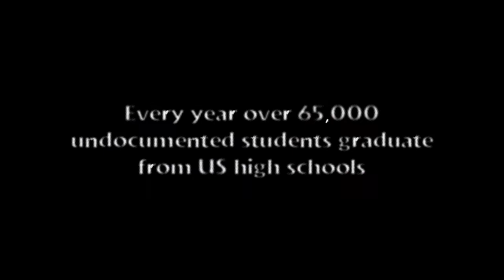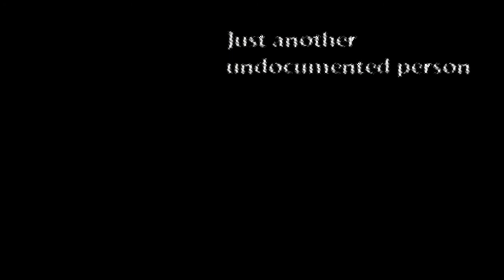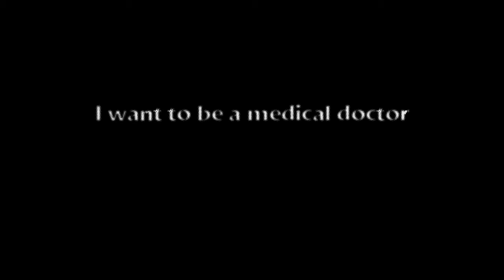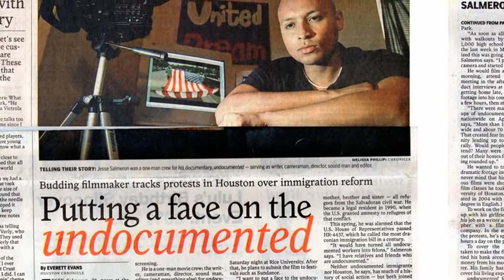Dreamer - A True American Story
You can contribute as little as $1 to help make the film possible. Every little bit helps!

Writer/Producer: Jesse Salmeron

Short synopsis:

Dreamer is a narrative feature film about Joe Rodriguez, an All-American young man. He's amiable, well-educated and attractive. He's graduated from college and is working and excelling in his field. He's on his way to achieving the American Dream. That is until his employer discovers his undocumented status and the life he's worked so hard for begins to crumble around him. He must face the possibilty of losing his livelihood, his family and, even, himself.